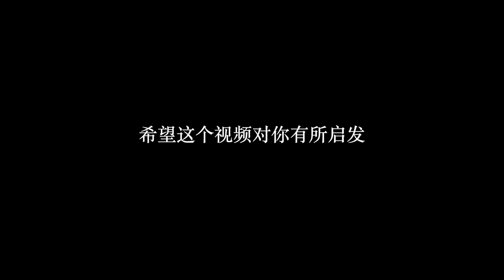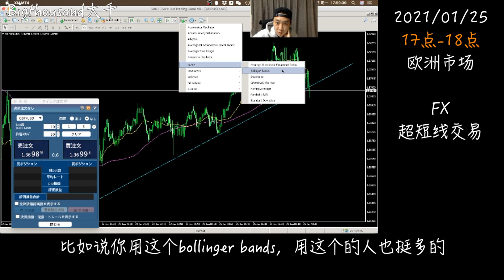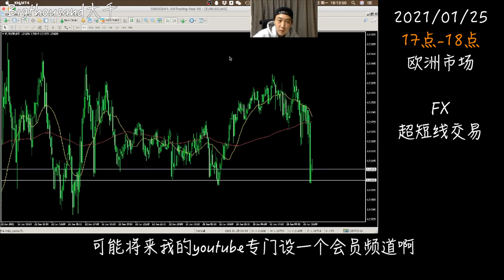【超短線實盤】FX 外匯交易實盤 | 一個小時能賺多少？實際交易中告訴你我如何入場？如何止損？如何加倉？用什麼交易手法？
🔽近期超短線交易成績還不錯，經過不斷的試錯+改進，終於找到了超短線交易的感覺。

這個視頻是我在歐洲市場開盤的一個小時，用超短線的手法進行的幾次交易，

視頻內我一邊交易，一邊講解我的入場思路和一些交易經驗，

可以有自信的說，視頻的內容，絕對對你有幫助。

🔽【微博】
BigthousandDQ

有想交流的朋友可以在這裡聯繫我